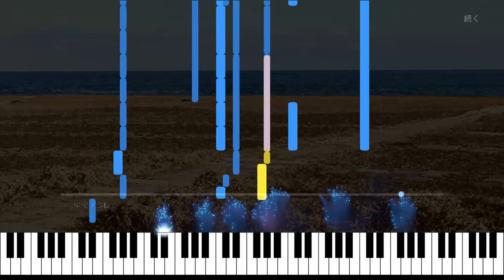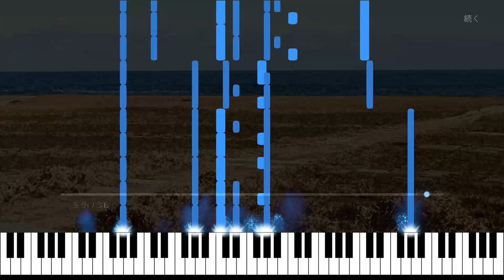続く | continue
Shikaです。

4年目、まだ続く、まだよろしく
続く

作曲：Shika
編曲：Shika